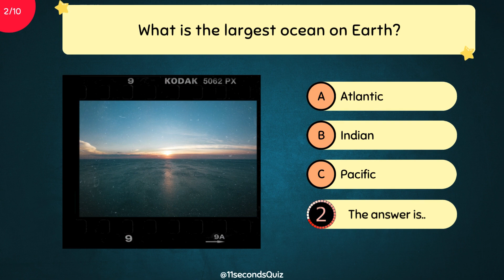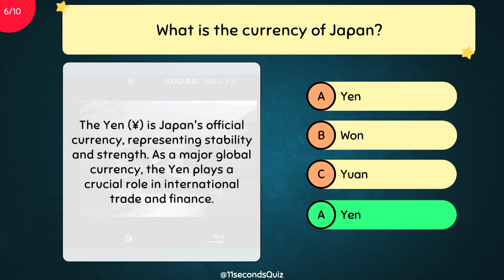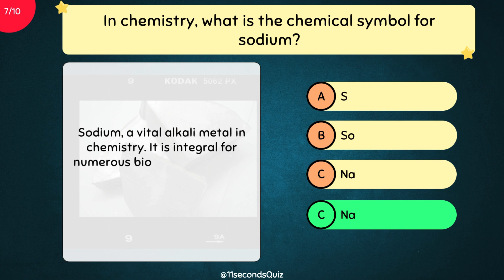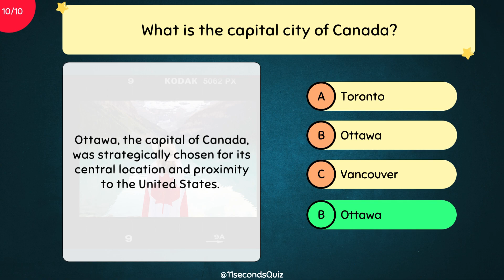Can you answer all? 🧠🤦‍♀️ General Knowledge Quiz! Daily Trivia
Ready for a challenge 🧠💡 ? Test your knowledge with this ultra quiz featuring 10 general knowledge questions! From science to history to pop culture, this quiz covers a wide range of topics. Challenge yourself and see how many questions you can get right in this ultimate general knowledge mixed trivia game!

Share with the smartest person you know 🚀